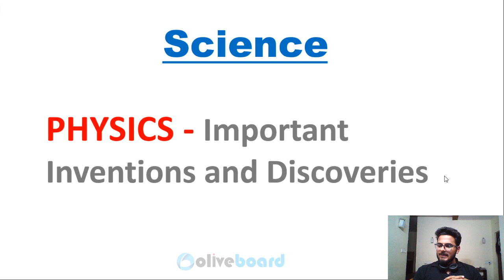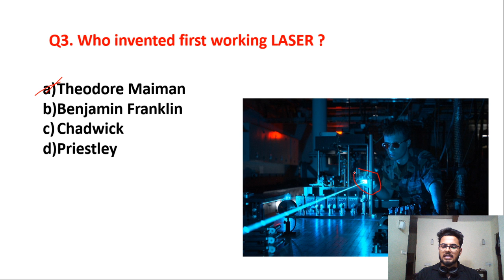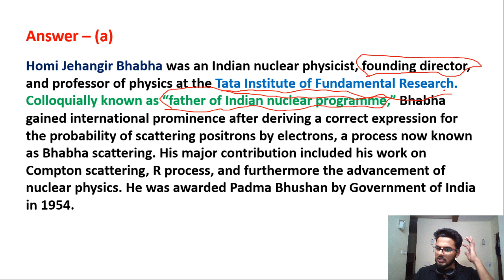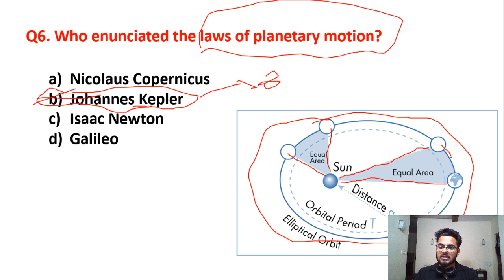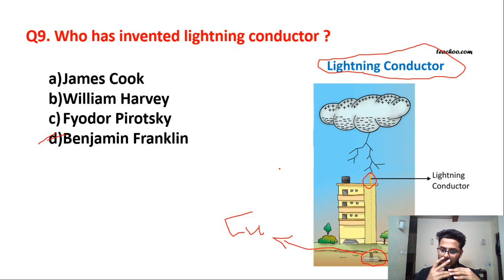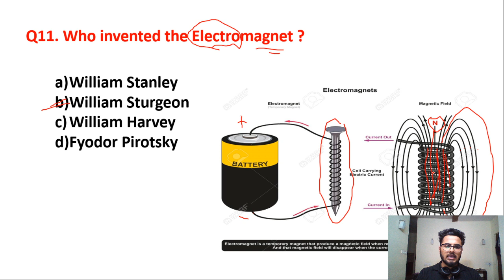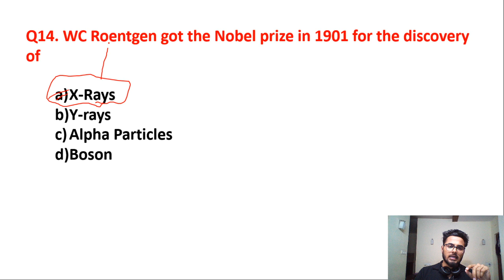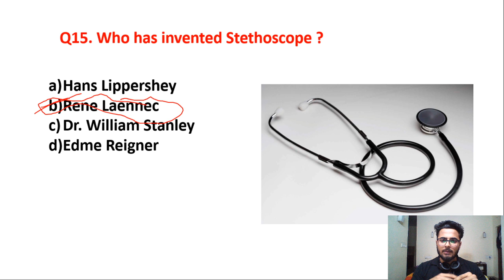New Inventions in Physics | Discoveries in Physics | SSC CGL | SSC CHSL | SSC CPO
In this session, Saurabh sir has discussed scientific discoveries in physics. Questions on discoveries/inventions are common in all SSC Exams. Hence, do watch the session until the end and remember all the discussed discoveries.